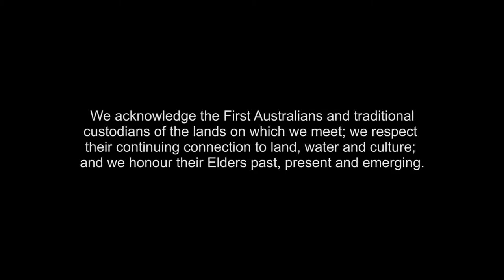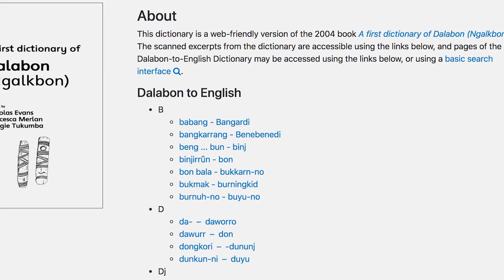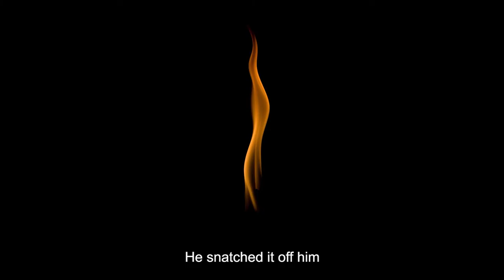CHL Tales: Korlomomo and Berrerdberrerd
A common thread across all the work that happens at the School of Culture, History and Language (CHL) within the ANU College of Asia and the Pacific is the aim to better understand and connect with the world around us and the people we share it with. This new storytelling series — CHL Tales — serves this aim by allowing people who work, research and study in the School to share and listen to in-language narratives.

In honour of Reconciliation Week, the inaugural episode of this series features Maggie Tukumba telling the story of Korlomomo and Berrerdberrerd in Dalabon, introduced by Professor Nick Evans.